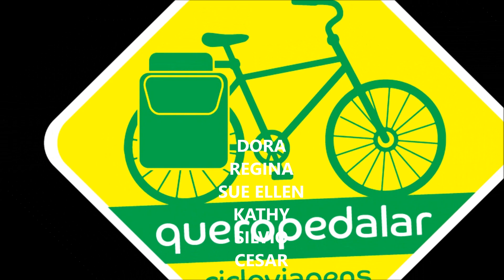CICLOVIAGEM LITORAL SAO PAULO - PARTE 2 RIO SANTOS MOGI BERTIOGA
CICLOVIAGEM 375 KM DE RIBEIRAO PIRES A SALESÓPOLIS, ESTRADA DA PETROBRAS A ILHA BELA, RIO SANTOS A BERTIOGA , MOGI BERTIOGA A RIBEIRAO PIRES.